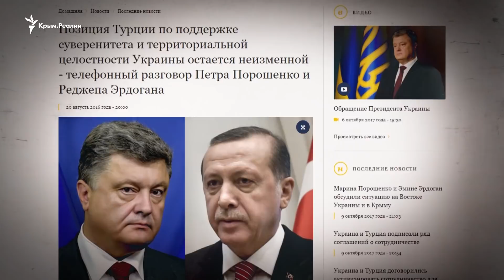Полуостров раздора: российско-турецкие отношения после оккупации Крыма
Российско-турецкие отношения в последние полтора года развиваются в диапазоне от показательной дружбы до категорического неприятия. И в центре – полуостров преткновения – Крым.